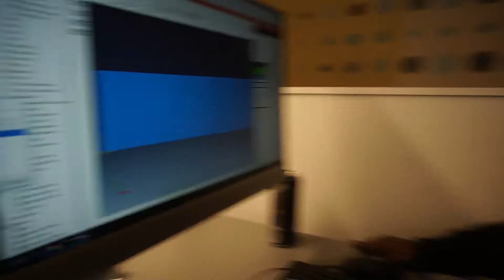VLOG : Unintentional Prank. // 4/12/17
3. Youtube Audio Libary